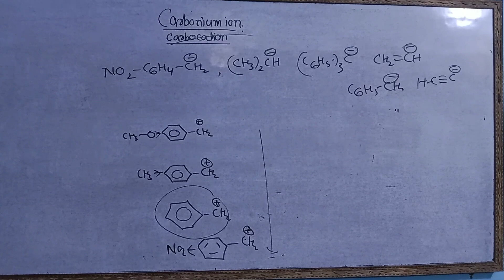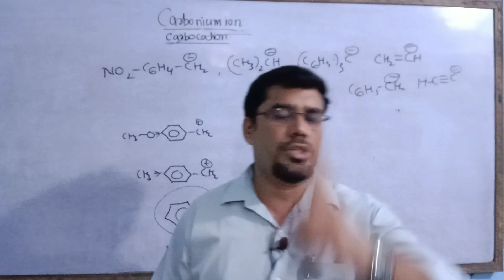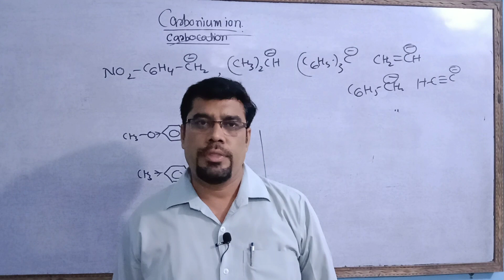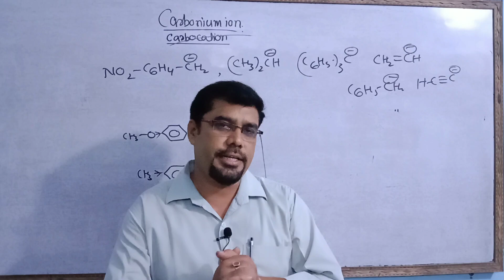pgt chemistry preparation || free test series || free test series of pgt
free test series || pgt chemistry exams  || join free test series ||
in this we are providing information about test series